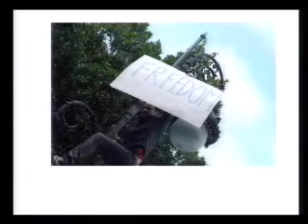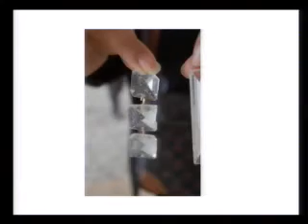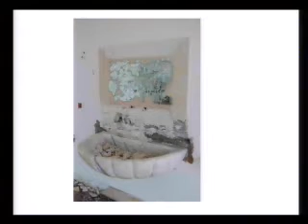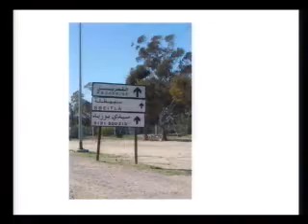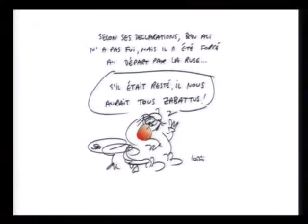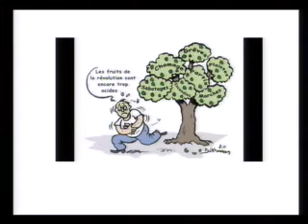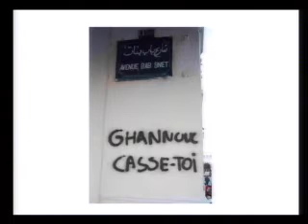La révolution tunisienne, un envol vers la démocratie.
Le mercredi 7 septembre 2011, une délégation de 25 Tunisiens de l'Association tunisienne des membres de l'ordre des palmes académiques est reçue dans l'hémicycle du Conseil général. La délégation, conduite par la présidente et universitaire Alia Baccar, séjourne dans les Côtes d'Armor du 5 au 8 septembre pour le 10e anniversaire du jumelage avec son homologue costarmoricaine. A cette occasion, Mme Baccar donne une conférence sur le thème "La révolution tunisienne, un envol vers la démocratie".